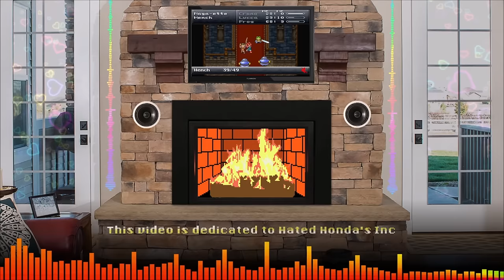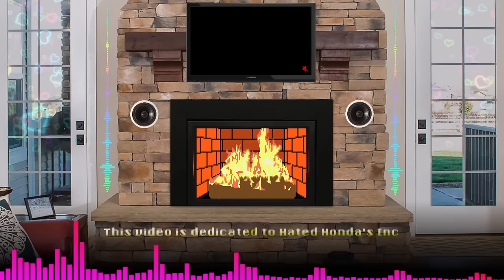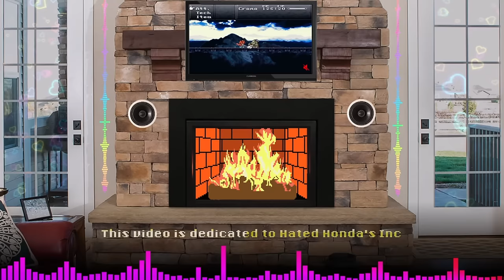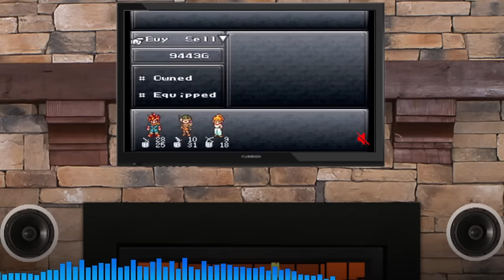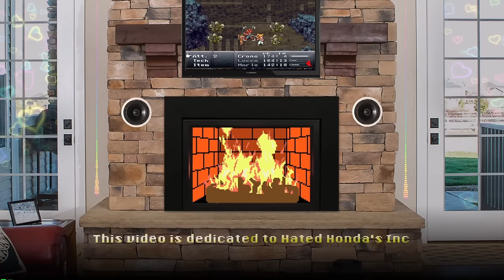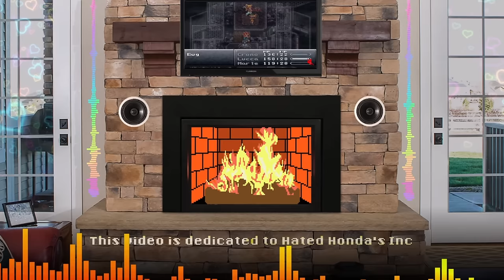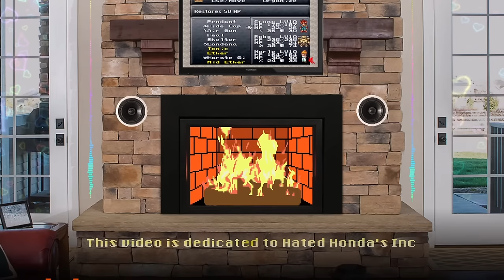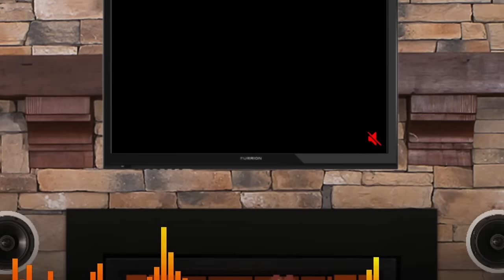Chrono Trigger (SNES) OST Full Soundtrack + Gameplay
😌Enjoy this amazing soundtrack from start to finish, alongside some gameplay on the extra! Pull up a chair and get nice and cozy by our fire. Our home is your home, enjoy the chill vibes, we love you dearly. Welcome to the Yhan Fam💖

⭐I will be picking a random commenter to have the next video DEDICATED TO YOU!